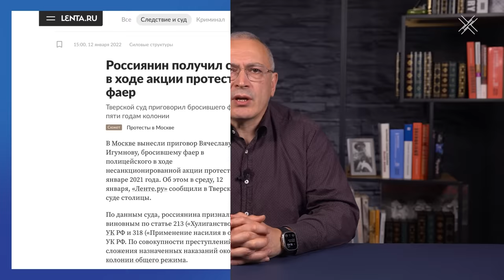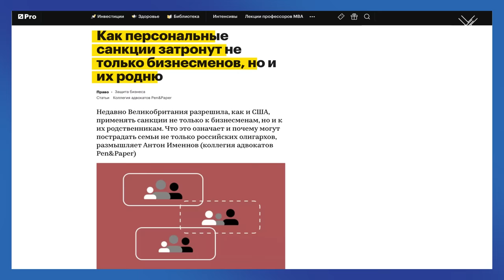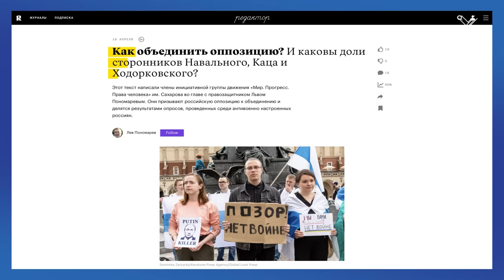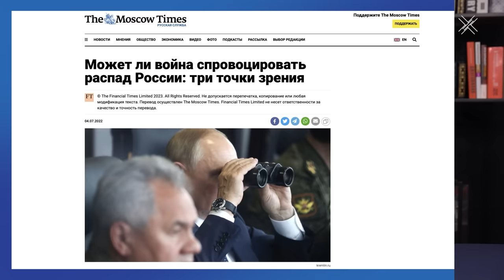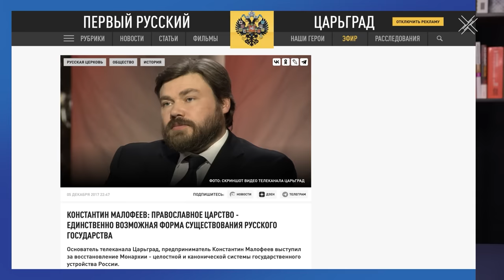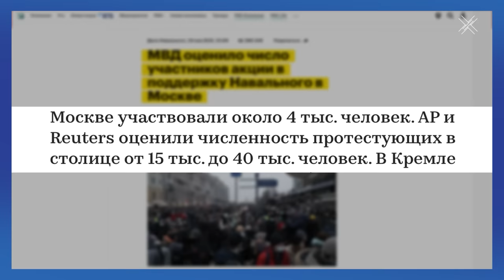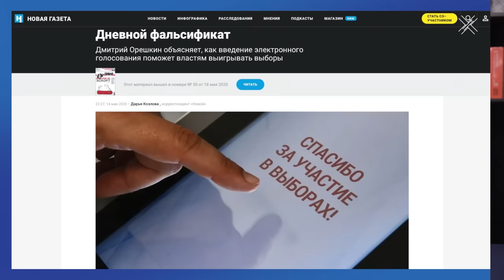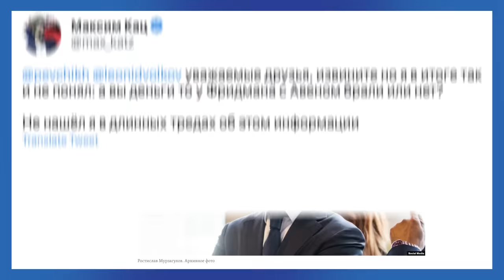Кто после Путина? | Блог Ходорковского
Что будет, если Путин проиграет войну или когда он умрет? С его уходом почти наверняка рухнет его персоналистская диктатура. Можно ли рассчитывать, что тут же на свободу выйдут политзеки, будут наказаны коррумпированные чиновники и пройдут честные и свободные выборы? Наверное нет.

В сегодняшнем видео я поговорю о сценариях постпутинского устройства власти, опасности от усиления национал-патриотов и о реальных возможностях прихода оппозиции к управлению страной.